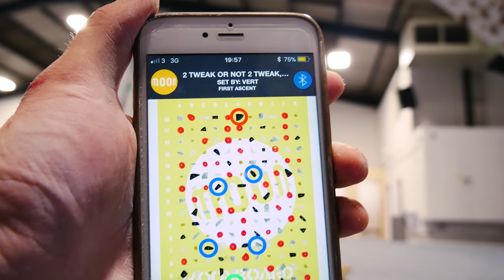Saturday Sendage: GB Climber Nathan Whaley Teaching Me How To Dyno! - HarroWall Ep.2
Nathan Whaley, a team GB climber, humbled the hell out of me for this weeks Saturday Sendage. We took advantage of the cool setting and holds at HarroWall to come up with some of our own dynos to practice what is now essentially competition style climbing. Nathan is a super humble dude and I hope to climb with him again!

IF YOU FEEL LIKE SUPPORTING ME MORE THAN YOU ALREADY DO